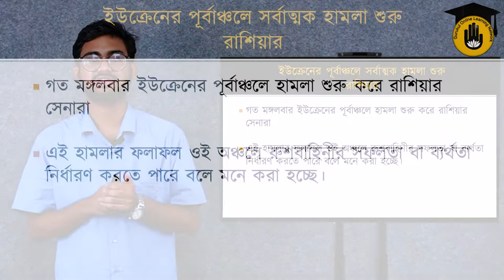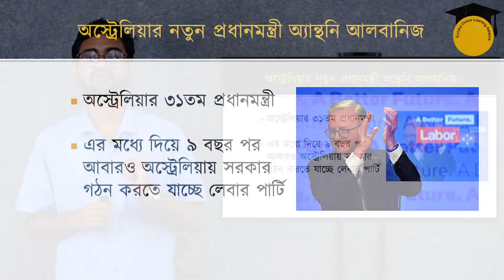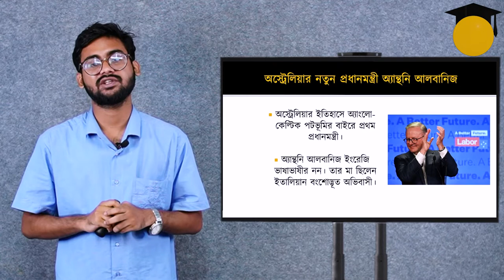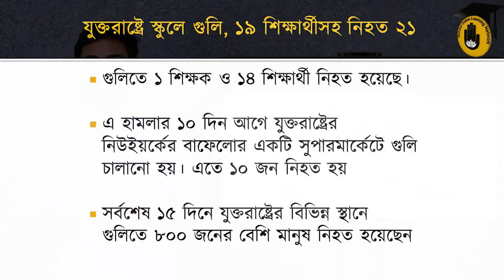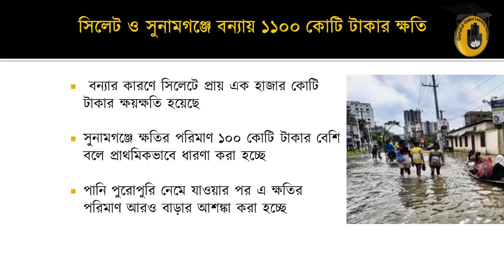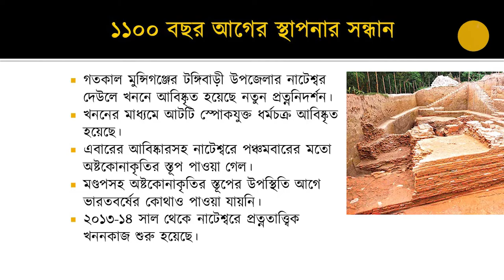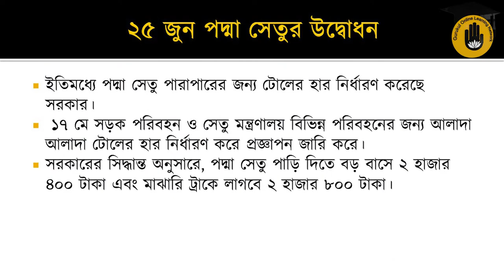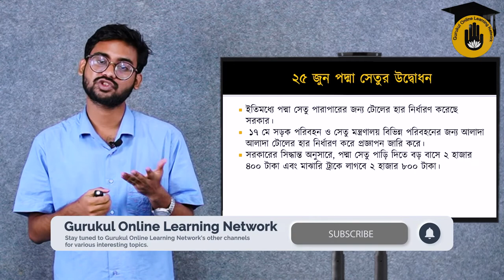সাম্প্রতিক সাধারণ জ্ঞান (আন্তর্জাতিক এবং অভ্যন্তরীণ) || প্রতিযোগিতামূলক পরীক্ষার প্রস্তুতি গুরুকুল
সাম্প্রতিক সাধারণ জ্ঞান (আন্তর্জাতিক এবং অভ্যন্তরীণ) [ Recent General Knowledge (International and Internal) ] আজকের ভিডিও এর আলোচনার বিষয়। সাম্প্রতিক সাধারণ জ্ঞান (আন্তর্জাতিক এবং অভ্যন্তরীণ) [ Recent General Knowledge (International and Internal) ] স্যাগ্মেন্টটিতে আমরা আলোচনা করি সাম্প্রতিক বিভিন্ন বিষয় নিয়ে যেগুলো বাংলাদেশের বিভিন্ন প্রতিযোগিতামূলক পরীক্ষাতে আসার মতো। আজ আসিফ রহমান আলোচনা করেছে -

Chapters:
00:00 - Intro
00:29 - কোয়াড নিরাপত্তা সম্মেলন অনুষ্ঠিত হচ্ছে টোকিওতে ,
00:46 - কোয়াড গঠনের উদ্দেশ্য ,
02:26 - ইউক্রেনের পূর্বাঞ্চলে সর্বাত্মক হামলা শুরু রাশিয়ার,
03:47 - অস্ট্রেলিয়ার নতুন প্রধানমন্ত্রী অ্যান্থনি আলবানিজ,
04:56 - যুক্তরাষ্ট্রে স্কুলে গুলি, ১৯ শিক্ষার্থীসহ নিহত ২১,
07:04 - বিশে সবচেয়ে বেশি কারাবাসে উইঘুরা,
06:57 - সিলেট ও সুনামগঞ্জে বন্যায় ১১০০ কোটি টাকার ক্ষতি,
07:33 - ১১০০ বছর আগের স্থাপনার সন্ধান
08:31 - হাতিরঝিল জাতীয় সম্পত্তি: হাইকোর্ট
09:10 - ২৫ জুন পদ্মা সেতুর উদ্বোধন
10:30 - মাঙ্কিপক্স